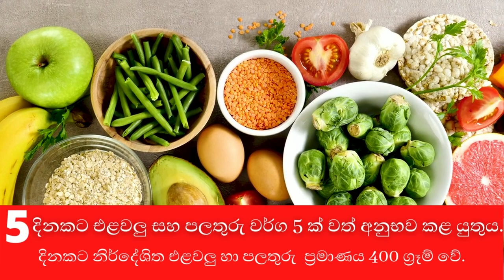සුපර් 8 | Super 8 | A Simple Way For A Better Life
අසිරිමත් ජීවිතයකට සිම්පල් මඟක් ! සුපර් 8